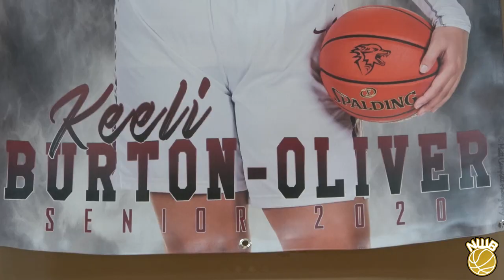ASU commit KEELI BURTON-OLIVER '20 Eastlake HS (Sammamish, WA) - SR YR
Keeli is an Arizona State commit and a 4 year starter from Eastlake High in Sammamish, WA who won a 4A state title in 2019 and then finished her senior season averaging 20.4 points, 14.9 rebs, 1.9 steal & 15. blocks per game.